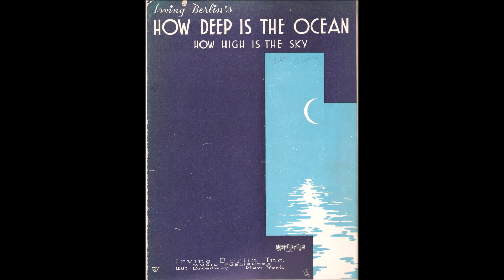Dick Haymes ~ How Deep Is the Ocean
From "The Golden Years of Dick Haymes." This song, written by Irving Berlin, was used in "Blue Skies" (1946), starring Bing Crosby, Fred Astaire and Joan Caulfield.